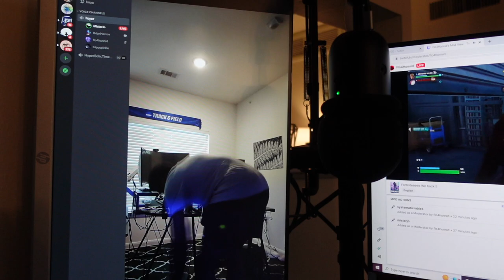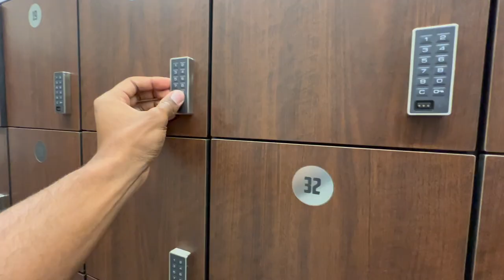A Week in my Life | D1 Athlete edition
New video almost EVERY WEEK!